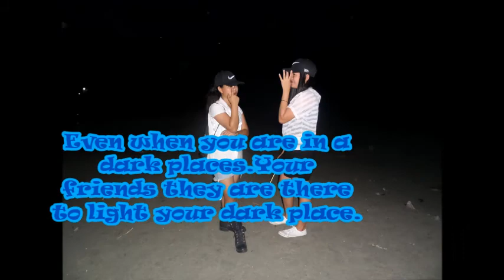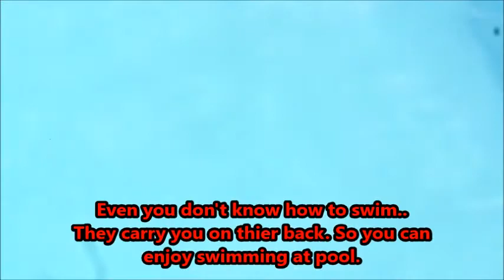Real Friend's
Find out!..Whose your true friend's are...